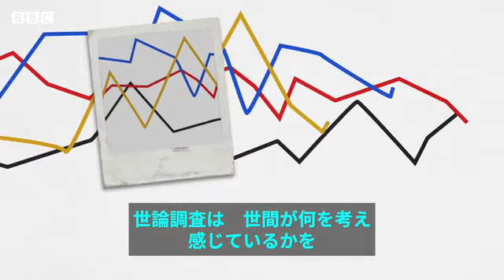【米大統領選2020】 世論調査による勝利予想は信用できるか？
アメリカ大統領選が迫る中、多くの人が世論調査の結果に注目している。しかし2016年の前回選挙では、世論調査会社はドナルド・トランプ大統領の勝利を予測できず、大きな打撃を受けた。

世論調査は何を間違えてしまったのか？

BBCのリアリティーチェック（ファクトチェック）チームが、米大統領選の世論調査を信頼できるかどうかを検証した。

動画：ジャクリーヌ・ギャルヴァン、制作：ジェイク・ホートン、ソラヤ・アウア、ナレーション：マリアンナ・ブレイディー